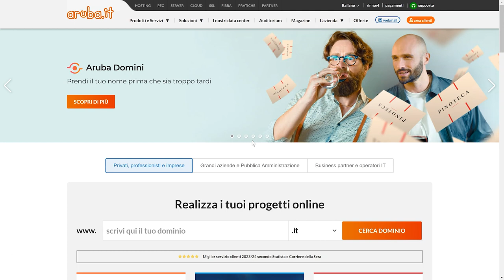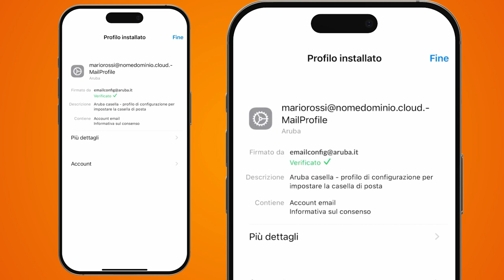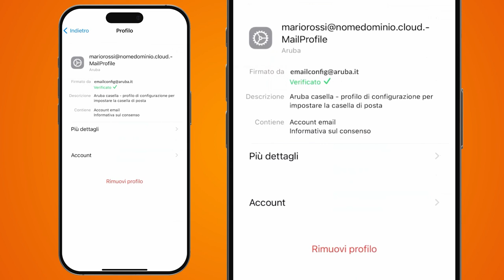Configurazione automatica di un account POP3 su iPhone